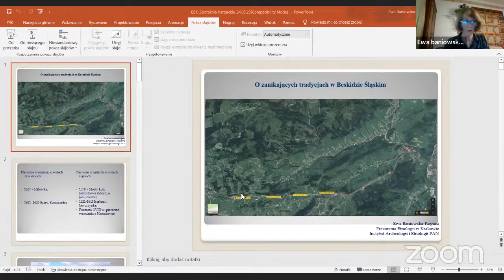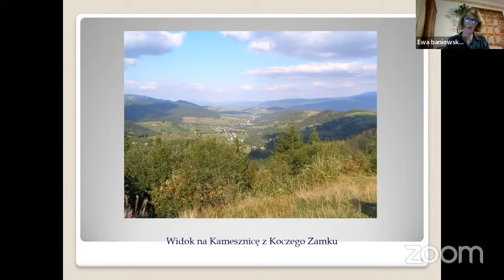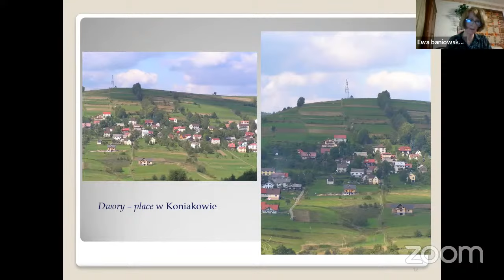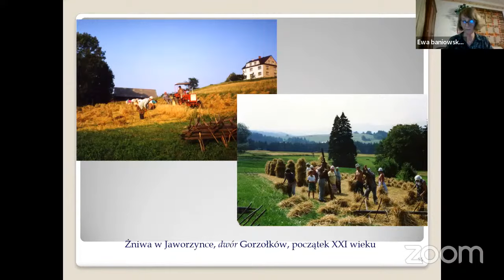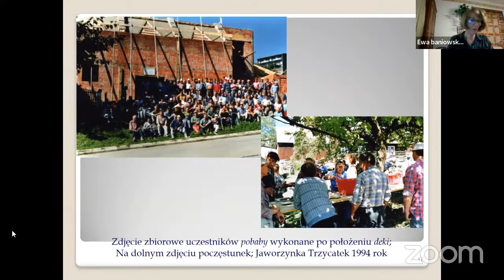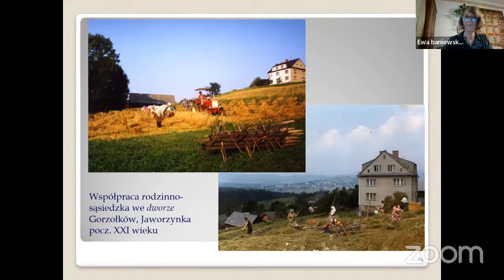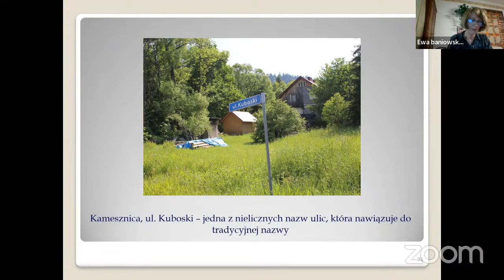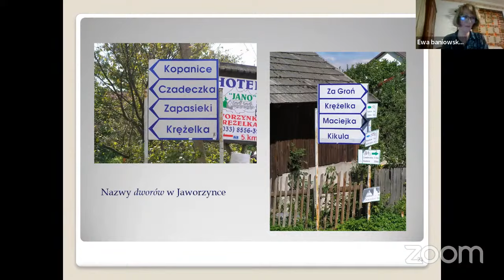Struktura osadnicza a życie społeczności wiejskiej. Przykład wsi Beskidu Śląskiego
Naszym gościem będzie etnolog dr Ewa Baniowska-Kopacz, która przedstawi referat zatytułowany „Struktura osadnicza a życie społeczności wiejskiej. Przykład wsi Beskidu Śląskiego”. Zostaną w nim zaprezentowane spostrzeżenia z etnograficznych badań terenowych prowadzonych na terenie wsi Kamesznica, Koniaków i Jaworzynka w Beskidzie Śląskim. Badania dotyczyły zanikających współcześnie form życia społecznego, jakimi są współdziałanie i pomoc wzajemna. W tradycyjnych społecznościach te formy współżycia miały nie tylko walor ekonomiczny, gospodarczy, ale były także formą życia towarzyskiego i społecznego. Pomoc wzajemna i współdziałanie zwłaszcza w przeszłości, sięgającej lat po II wojnie światowej, a w niektórych przypadkach lat 80. XX wieku, były obwarowane regułami postępowania, których odrzucenie wiązało się z ryzykiem narażenia się na izolację ze strony reszty społeczności, czy w najlepszym razie pozostawaniem bez pomocy w razie potrzeby. Rozpatrywane zachowania z uwzględnieniem teorii wymiany ukazują powiązania i zależności istniejące pomiędzy mieszkańcami danej społeczności w kontekście jej struktury osadniczej. Współcześnie te formy życia społecznego obowiązują w coraz mniejszym stopniu i dotyczą coraz węższego katalogu sytuacji, w których się pojawiają. Obserwowane jeszcze w czasie prowadzonych badań współdziałanie bardzo często było związane z historycznie ukształtowaną strukturą osadniczą, która chociaż stopniowo i nieuchronnie zanikając, w krajobrazie badanych wsi wciąż jeszcze jest dostrzegalna.